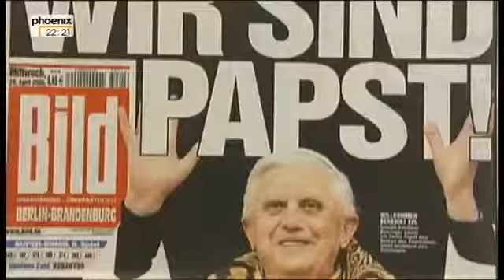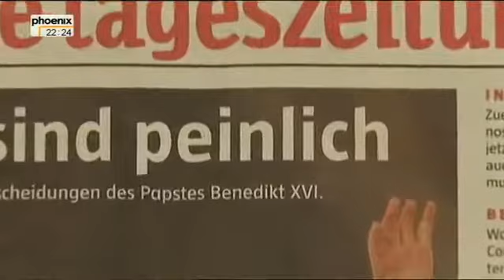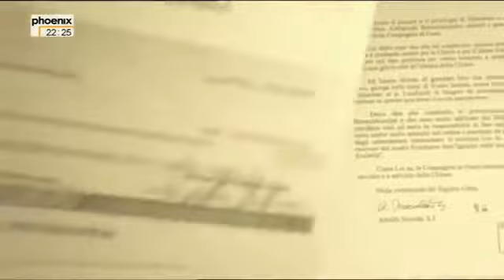Benedikt XVI und die Macht der Päpste - ZDF History - Teil 4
Benedikt XVI und die Macht der Päpste.
Von 1946 bis 1951 studierte Ratzinger katholische Theologie und Philosophie, zunächst an der Philosophisch-theologischen Hochschule Freising und ab 1. September 1947 an der neu eröffneten Universität in München. Anschließend war er Seminarist am Herzoglichen Georgianum der Ludwig-Maximilians-Universität München. In Freising trat er der katholischen Studentenverbindung K.St.V. Lichtenstein-Hohenheim zu Freising-Weihenstephan im KV bei.
Nach eigener Auskunft wurde der nach Abkehr von der Dominanz des Neukantianismus suchende Student insbesondere durch Werke von Gertrud von le Fort, Ernst Wiechert, Fjodor Dostojewski, Elisabeth Langgässer, Theodor Steinbüchel, Martin Heidegger und Karl Jaspers beeinflusst.[5] Als Schlüssellektüre bezeichnete er Steinbüchels Umbruch des Denkens.[6] Zum Abschluss seines Studiums sah er sich eher zum tatkräftigen Augustinus, einem der älteren Kirchenväter, als zu Thomas von Aquin hingezogen; bei den Scholastikern interessierte er sich für den heiligen Johannes Bonaventura. Als besonders prägende Professoren in München führt Ratzinger in erster Linie Gottlieb Söhngen an, daneben Richard Egenter, Friedrich Wilhelm Maier, Friedrich Stummer, Joseph Pascher und Franz Xaver Seppelt.